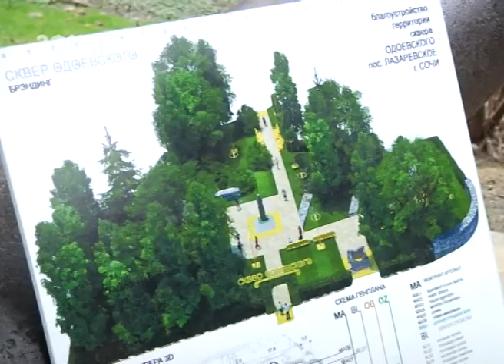В Лазаревском районе Сочи к благоустройству готовы четыре общественные территории. Новости Эфкате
Два уже существующих сквера и два совершенно новых проекта. С каждым из них жителей познакомили детально. Теперь только от решения самих сочинцев зависит, что в итоге получит район.

Сквер Кирова — это тихий зелёный уголок, где любят собираться шахматисты и художники. Жителям Лазаревского хотелось бы вдохнуть в него вторую жизнь. Архитекторы выслушали пожелания и представили свое видение проекта. В новом сквере предусмотрены отдельные тематические зоны для шахматистов и художников, небольшая эстрада, где смогут выступать оркестры. При необходимости её легко превратить в лекторий под открытым небом. Ведь рядом находится районная библиотека. Никаких торговых объектов — только скульптуры, лавочки и детская игровая зона.

Сочи. Новости.
Телеканал Эфкате.